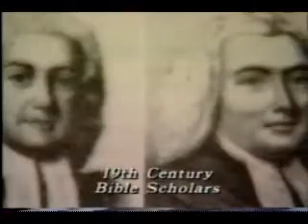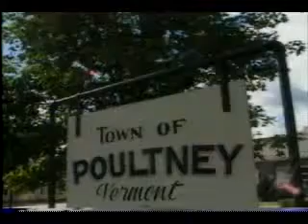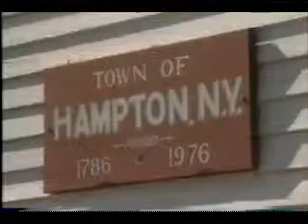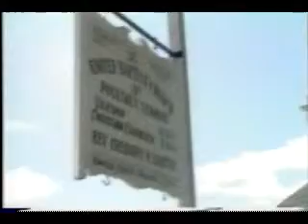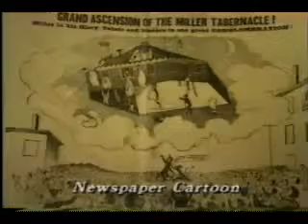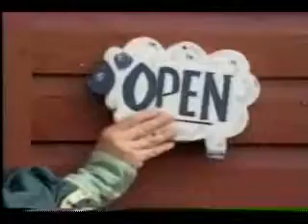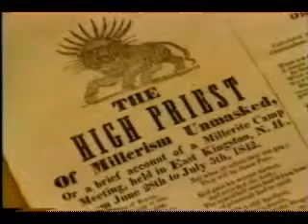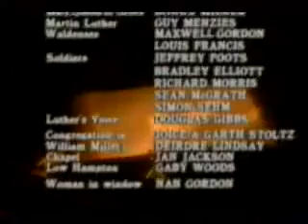La Gran expectativa